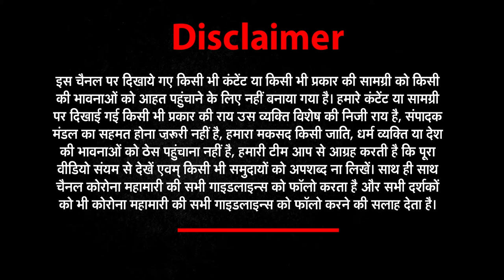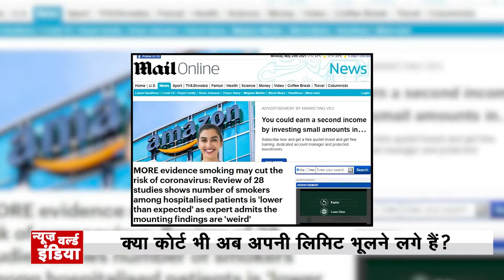Low risk of Coronavirus infection for Smokers? Shame on DM's of Surajpur and Tripura । Bharat@9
कलेक्टर बनने के बाद लात घूंसें चलाने का सर्टिफिकेट कहां से मिलता है?
Who gave these collectors right to slap anyone?
क्या सच में सिगरेट पीने से कोरोना का खतरा कम हो जाता है?
Smokers will not get effected with covid 19?
क्या कोर्ट भी अब अपनी लिमिट भूलने लगे हैं?
Are courts crossing their limits?
क्या कोरोना के केस इसलिए कम नजर आ रहे हैं, क्योंकि टेस्टिंग कम हुई है?
corona cases down due to low rate of testing?
क्या Propaganda फैलाने के लिए बच्चों का इस्तेमाल करना एक नया चलन है?
Are childrens in palestine used for propaganda purpose?

Current smoking is not associated with COVID-19
chhatisgarh collector, chhattisgarh dm suspended, chhattisgarm ias, ias association, tripura dm, corona testing, punjab and chadigarh high court, court statement, live in relationship, syria, palestine, child of palestine, palestine childrens
Smoking is harmful to health, killing about 8 million people every year, while Kovid has killed 3.5 million people so far, while one million people die of diabetes just a year, cigarettes or You must have seen a tag on the packet of Tobaku that reads, is harmful to health, have you ever seen a warning written on Gulab Jamun's box that it is harmful to health. No ... Whatever I have told you is not based on any scientific research, it is just told through statistics, but it must have made you think. This is the game of Narrative, this is the magic of words, this is the power of words. Today's program is on how some incidents that have happened in India in the past, how they make us feel that what we see is not what happens, and what happens is not visible
Have you ever thought that, 8 million people die every year due to smoking in the world, and everyone knows that smoking is detrimental to health because it causes cancer; This warning is given on the cigarette packet itself, but the corona that came last year raised many questions, due to the problems with the Respiratory, people also started getting more nervous about smoking, in view of this, some studs were done and told It has been said that smoking smokers are less prone to corona, the smallest of the coronas are also seen less in smokers, and there are less reports of being hospitalized in these people, so should it not be understood that smoking is a cure Of corona virus, smoking is like a medicine, which can be avoided by corona virus. But who will tell us how accurate these studies are? Is it just the media's job to spread the information among people by quoting any study, even after hearing the study of English name and foreign names of scientists, people still believe it soon. But people should be cautious, because study and research takes a lot of time, hard work, energy and money, so in such a situation it will be important to see who sponsors them, study is also a truth, keep in mind,
Recently, the European Respiratory Journal removed an article from its journal, stating that two out of 5 people in the study had financial ties to the Tobacco company and had not disclosed this before. Tobacco Industry is an industry of 932 billion dollars And in 2018 alone in the US, this industry spent 9 billion dollars for marketing, that means 1 million dollars every hour Now consider the whole game, according to the tobacco industry itself Narrative sets when the time is in the market, whether it is through adverstisement or through study, this headline of Daily Mail has told that 28 studies show that smokers are less prone to corona, and these 28 studies Of the 22 studies were conducted in China, and the remaining 3 in the US